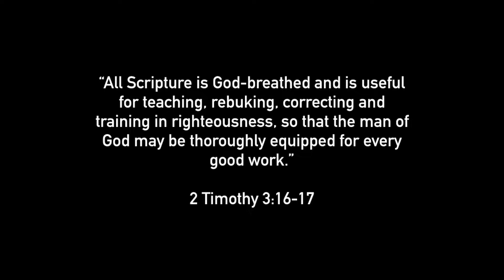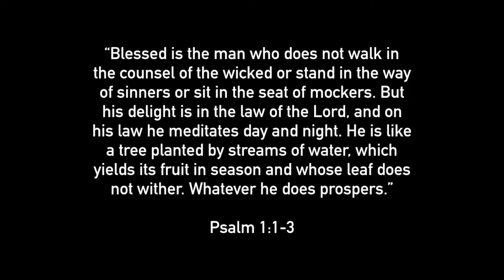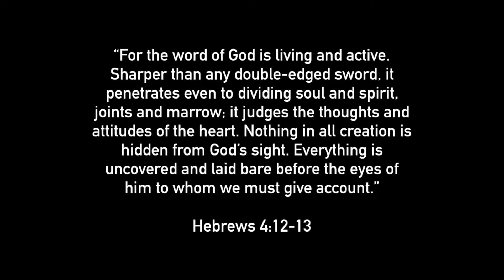Wednesday Night 4-1-2020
Orange Ave Church of Christ Wednesday Night Bible Study